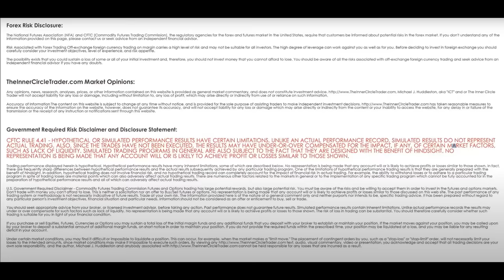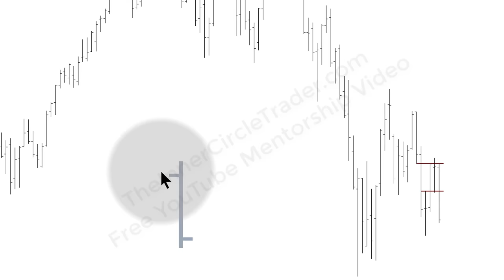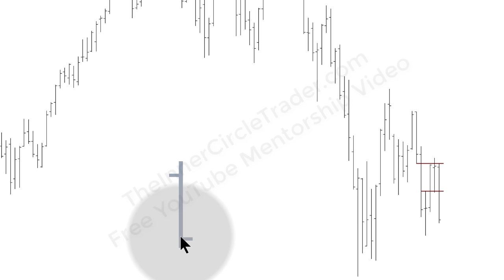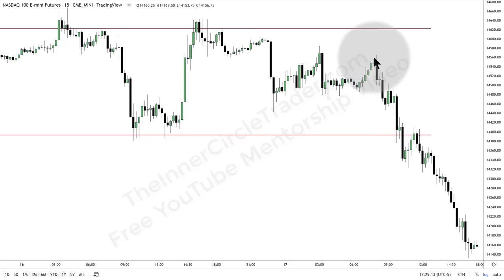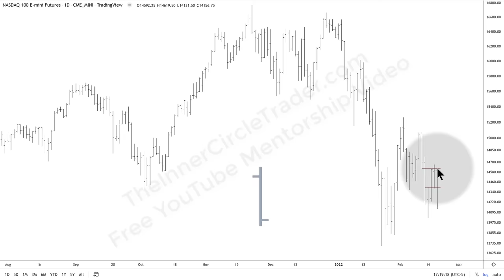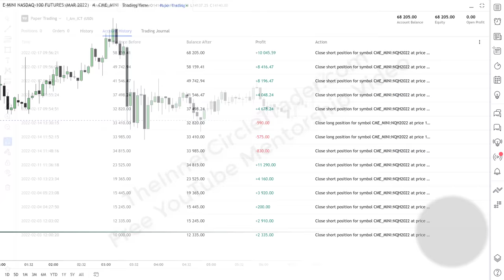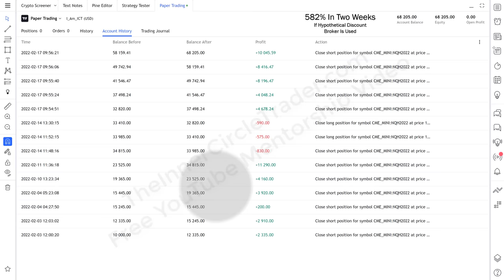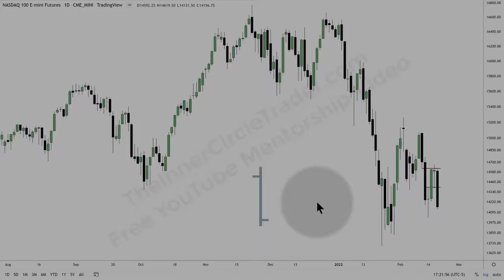2022 ICT Mentorship Episode 10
Implementing Economic Calendar Events With The Open
There is RISK in trading.  Past Performance Is Not Indicative Of Future Results